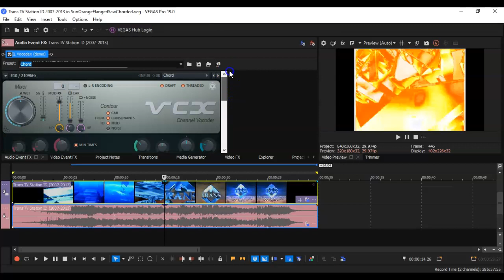How to make SunOrangeFlangedSawChorded